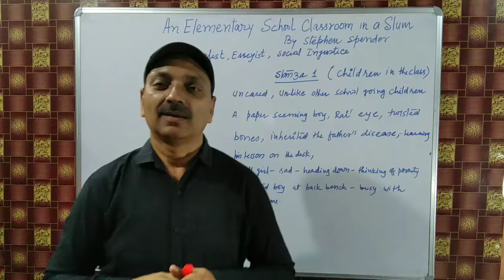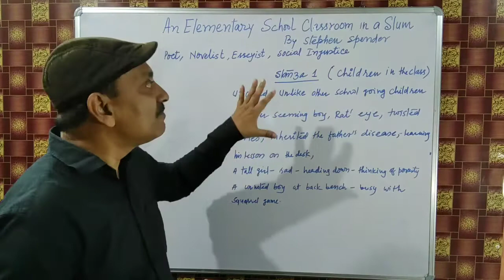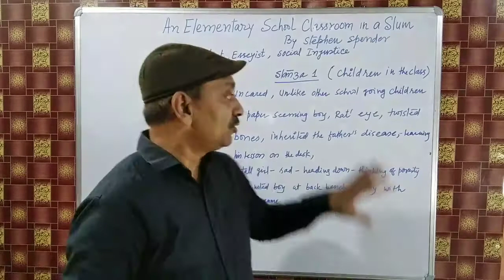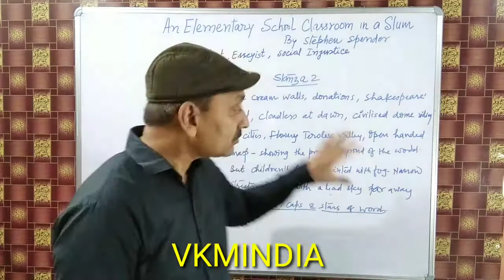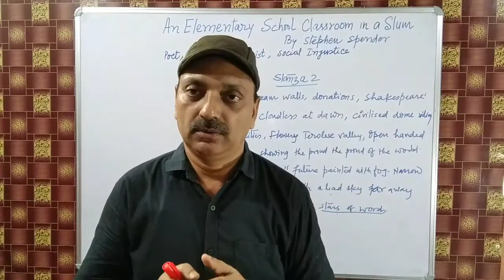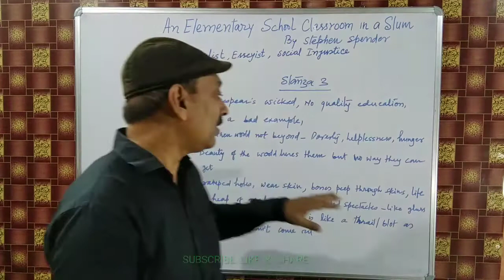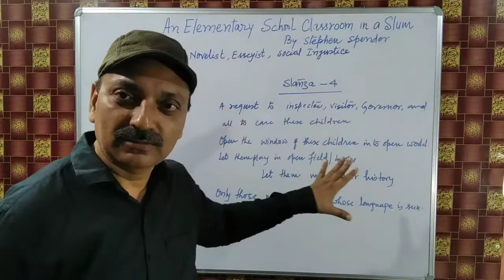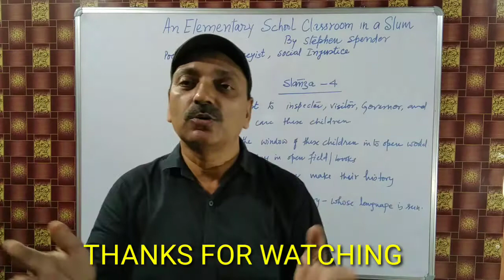An Elementary School Classroom In A Slum Poem by Stephen Spender in Hindi/English Class 12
# THEORIENTATION

Hello friends!
 VKMINDIA is here to -
improve your English speaking…
solve your all problems of English…
move your personality to dashing…
make you able to hit any competition…
give you tricks and suggestions for competitions…
give best explanation of the English syllabus of 9-12(CBSE)…
 provide you the most useful seminars, workshops and counselling…